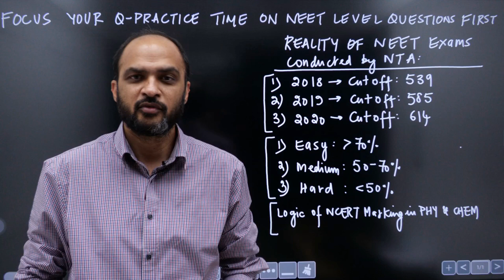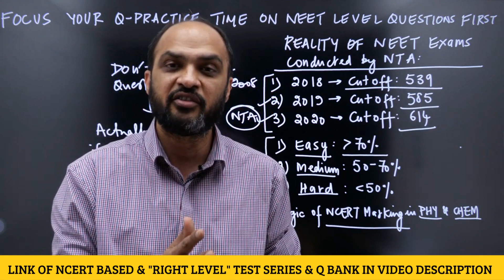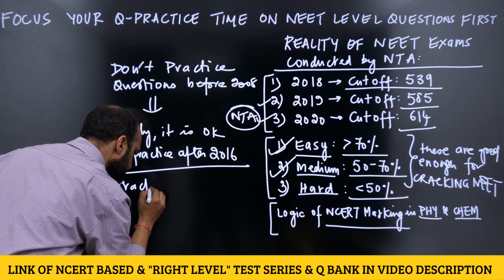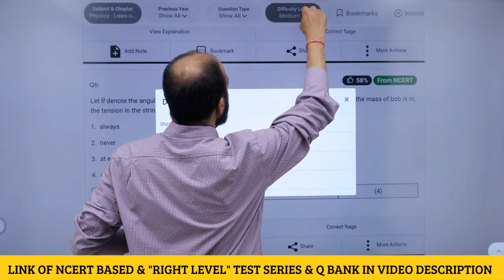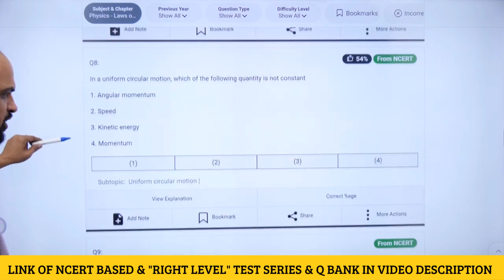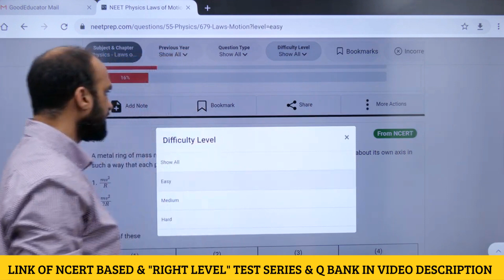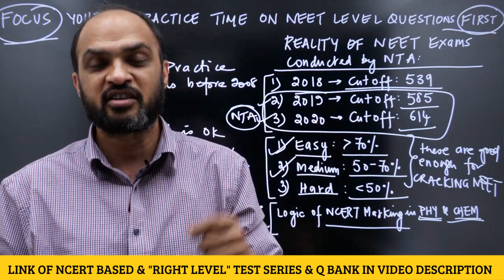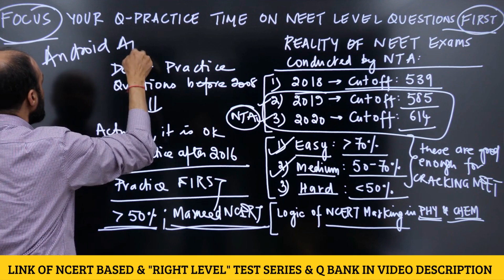SUPER FOCUS NOW to CRACK NEET 2021 - All Your Questions Answered on Question Bank & NTA Level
1) Link of NCERT based NEETprep Test Series & Question Bank for NEET 2021
2) Link of NCERT based NEETprep Test Series & Question Bank for NEET 2021

If you want to talk to Kapil sir to find out how you can study from NEET 2021 Short Duration Revision Course, you can call him at 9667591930

Following are the Playlist links of 5 chapters for which we have provided complete videos FREE so that before you purchase, you are able to evaluate whether the course will help you or not: